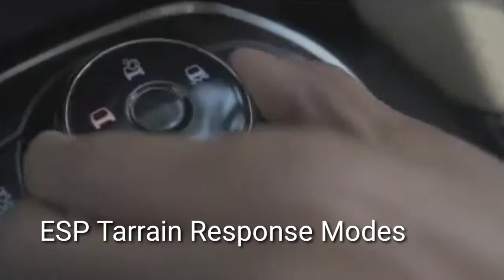Tata Safari 2021! RECLAIM YOUR LIFE ! TATA MOTORS ! Tata cars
RECLAIM YOUR LIFE